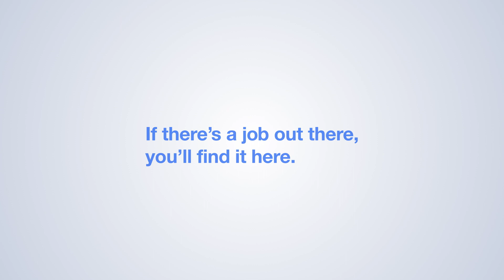Even Now | Indeed Canada